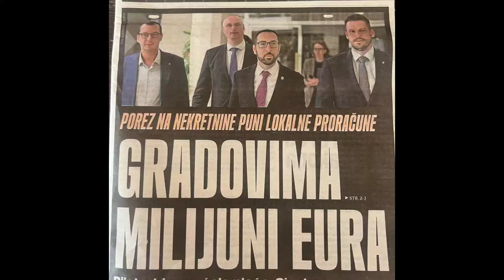Porez na nekretnine, pljačka Hrvata.